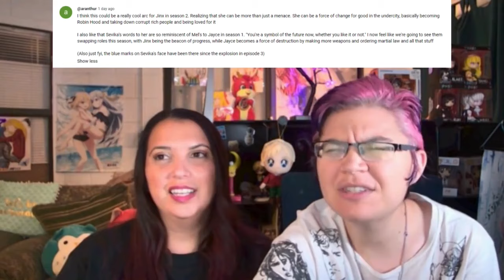She called her Cait?!😲 Arcane Fans React to Arcane Season 2 Trailer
So exciting to finally be able to watch the Arcane Season 2 trailer!

Shop official League of Legends gaming chairs and accessories from Secretlab

Want the best viewing experience of this video? (AKA Full video, no filter)